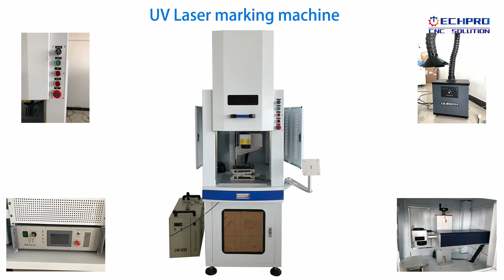UV laser marking machine on PCB board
The UV laser marking machine is mainly based on its unique low-power laser beam. It is especially suitable for the high-end market of ultra-fine processing. The surfaces of bottles for cosmetics, pharmaceuticals, foods and other high-molecular materials are marked with fine effects and clear markings. Better than ink coding and no pollution;
UV laser marking machine is a series of laser marking machine, but it was developed using a 355nm UV laser. The machine uses third-order cavity frequency multiplication technology compared with infrared laser, 355 UV light focusing spot is extremely small, can be To a great extent, the mechanical deformation of the material is reduced and the effect of the processing heat is small.

Ultraviolet laser marking is a cold process. The ultraviolet laser process is called the "photoetching" effect. The "cold process" has a very high-energy (ultraviolet) photon and can break the chemical bonds in materials (especially organic materials) or surrounding media. In order to make the material non-thermal process damage. The inner layer and the vicinity of the surface to be machined do not generate any heating or thermal deformation.

Flexible pcb board marking, dicing; silicon wafer microhole, blind hole processing; LCD liquid crystal glass two-dimensional code marking, glass surface punching, metal surface coating marking, plastic buttons, electronic components, gifts, communications Equipment, construction materials, etc.